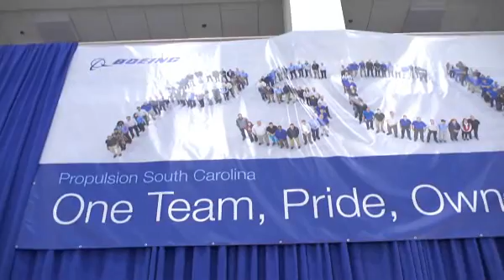Propulsion South Carolina grand opening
Boeing celebrated the grand opening of our new Propulsion South Carolina facility on Feb. 11. Teammates will perform strategic design and assembly on integrated propulsion system components for the 737 MAX, and design on the 777X, at the 225,000 square-foot facility located in North Charleston off of Palmetto Commerce Parkway.